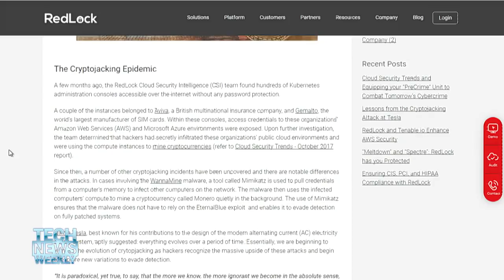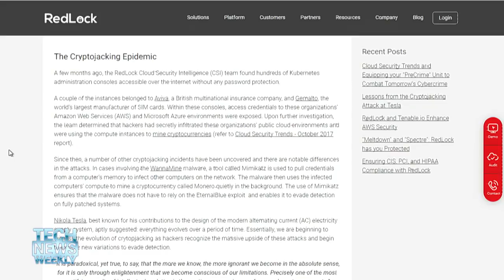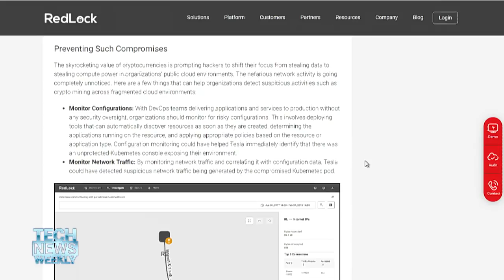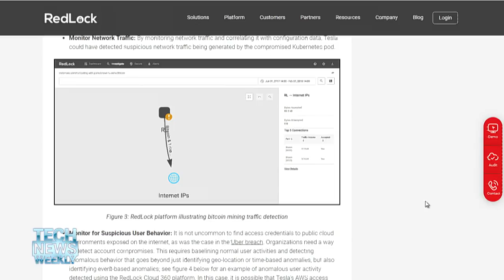Cryptojacking Tesla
Gaurav Kumar's team at RedLock discovered a cryptojacking scheme that targeted Tesla, and he talks about how it was discovered and the costs associated with it.